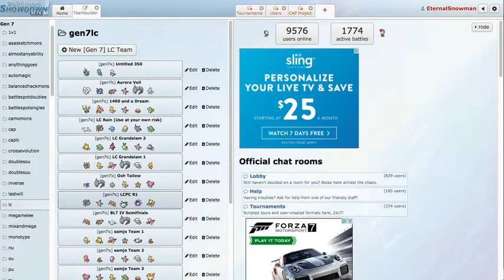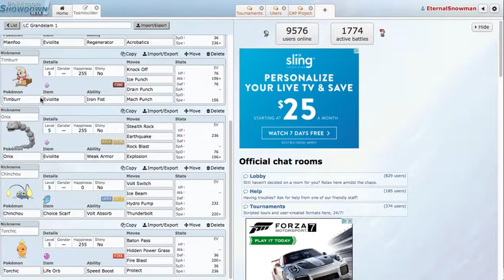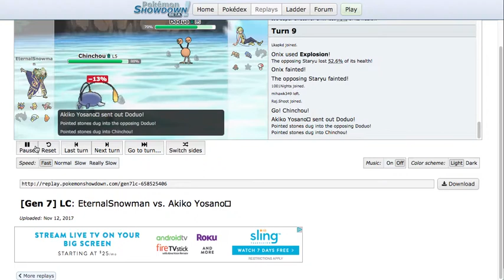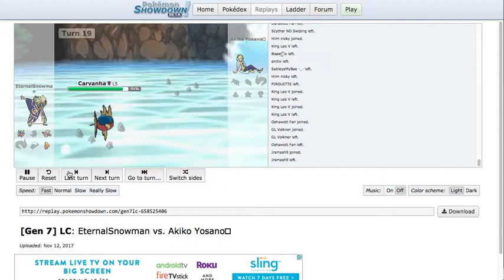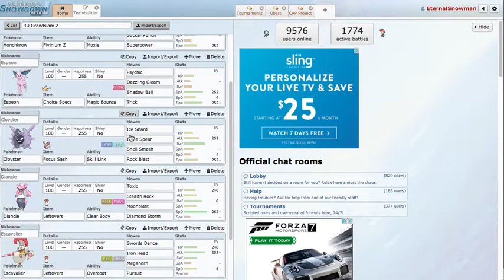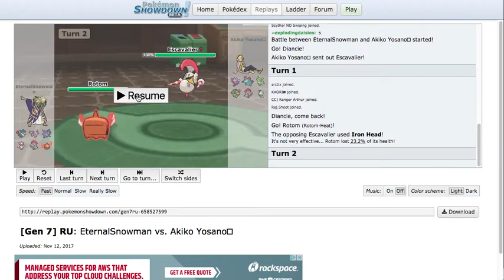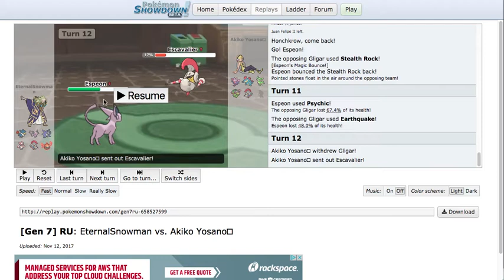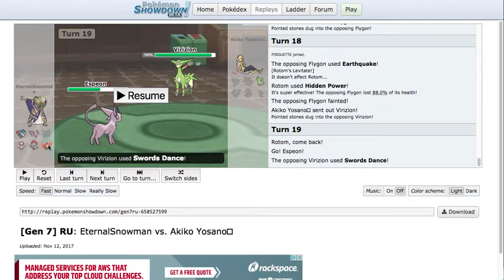TLT: Round 2 Recap and Analysis VS. AKIKO YOSANO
I look at the games I played vs. Akiko Yosano in R2 winners of TLT.

Thanks to Blazenix for making the thumbnail.